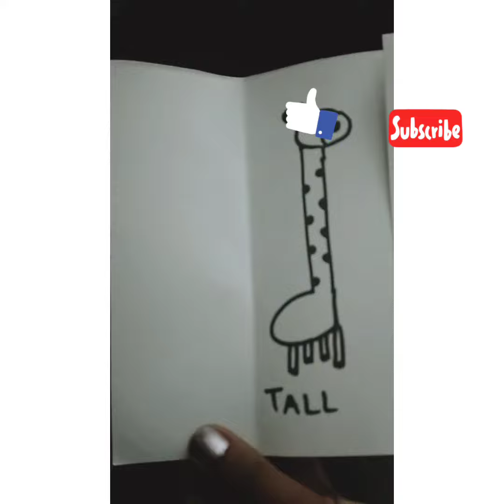Opposite words in an easy way, learn opposite words, Class-1,2 opposite words